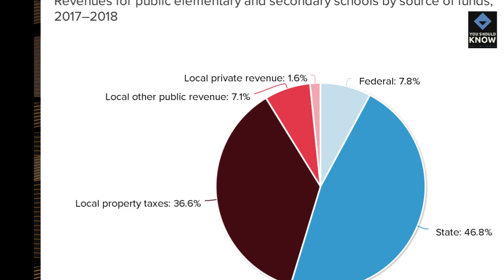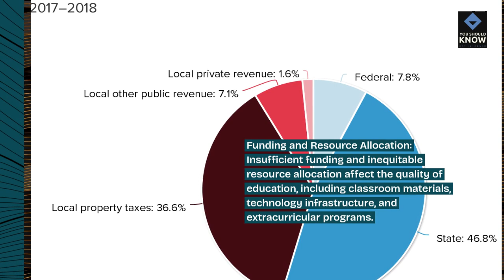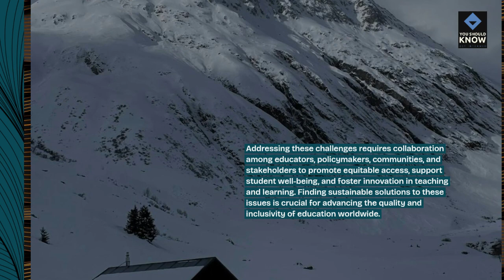Top 10 Challenges Facing Modern Education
Explore the top 10 challenges facing modern education. From funding issues to technological integration, these challenges highlight the areas that need attention and innovation in today's educational landscape.